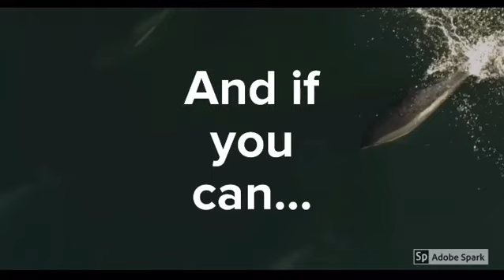Oceans Day Video 2019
The Bay of Fundy is a national treasure. On this world Oceans day, you can help celebrate it's beauty by sharing this video with someone who loves the ocean.